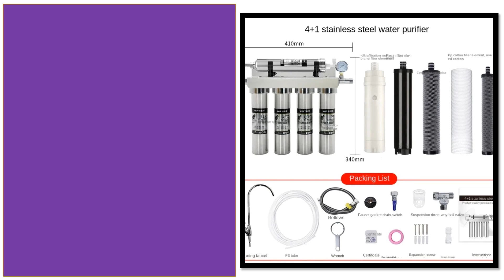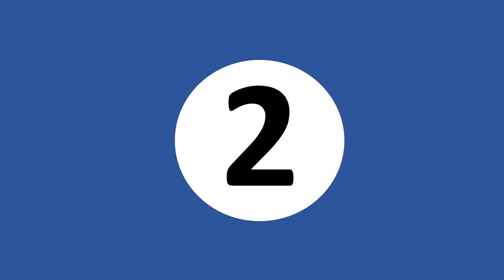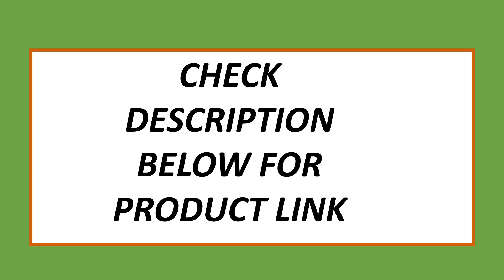Top 5 Best Water Purifier On 2024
5. Stainless Steel Household Kitchen Direct Drinking Water Purifier Tap Water Faucet Filter Level 5 Ultrafiltration Water Filter

4. Water Filtration Tap Water Filter Purifier Stainless Steel Filter Water Purifier Direct Drinking Whole House Purification

3. NJR-UF-150 Stainless Steel Water Purifier Original Filter Element

2. Household Kitchen Ultrafiltration Water Purifier With Tap Stainless Steel Direct Drink Tap Water Purifier Water Filter System

1. Stainless Steel Household Kitchen Direct Drinking Water Purifier Tap Water Faucet Filter Ultrafiltration Magnetized Machine